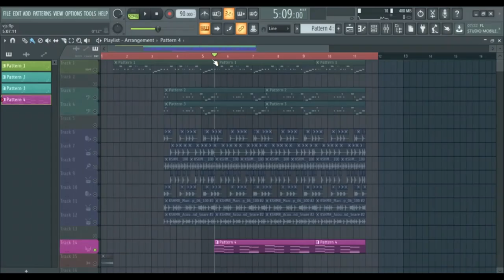HOW TO MAKE SOODHU KAVVUM BGM WITH FIVE SIMPLE STEPS | KAZCO | FL Studio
S U B S C R I B E to this channel for more Tutorials and Original Music...